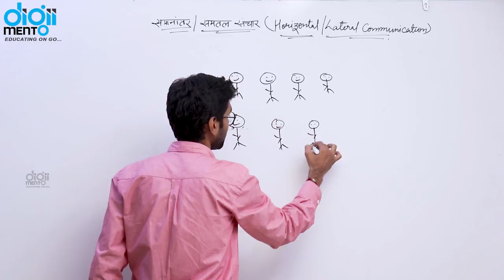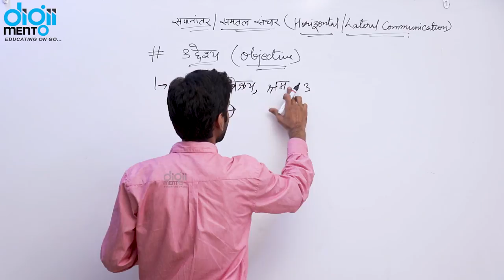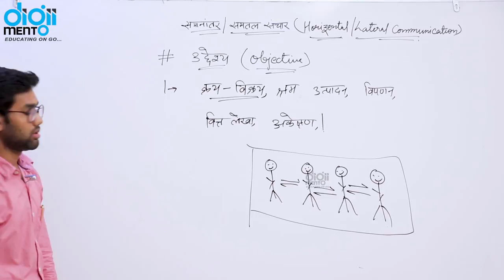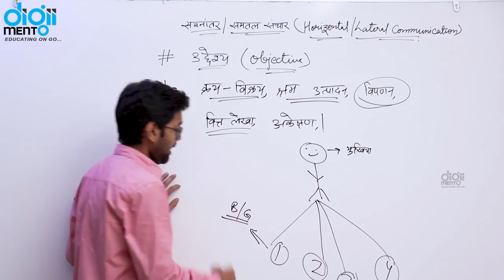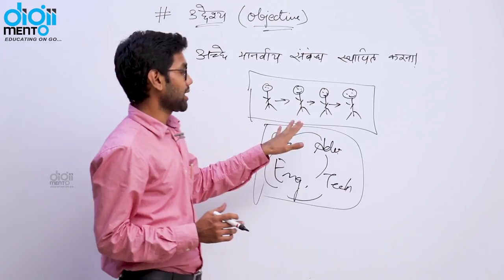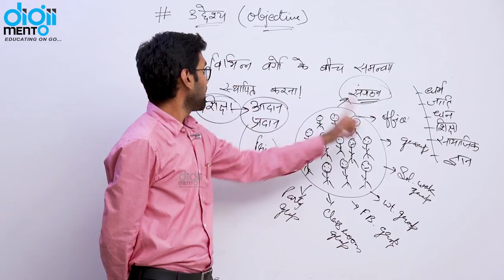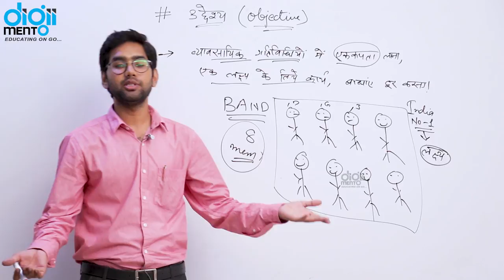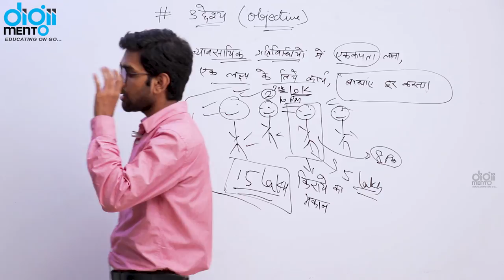Paper 1 NTA UGC NET 16 Horizontal and lateral communication